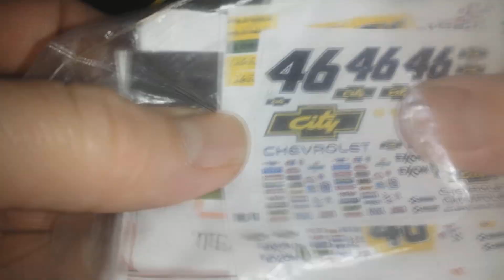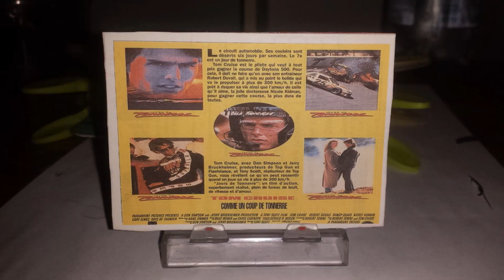CUSTOM Diecast " Days of Thunder "Cole Trickle #46 Racing Champions Chevy Lumina 1/64th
my EBAY  diecast SOLD